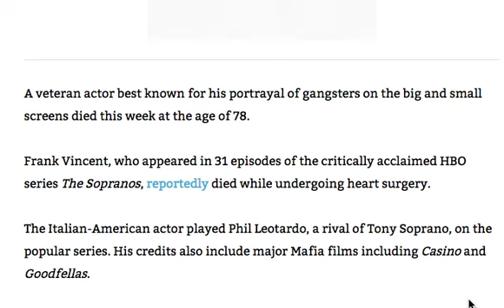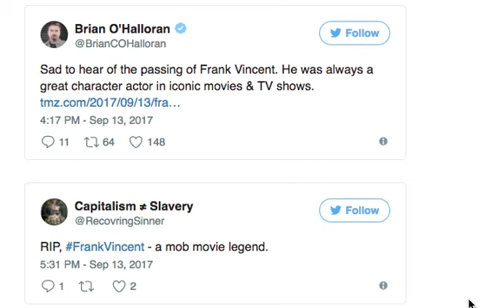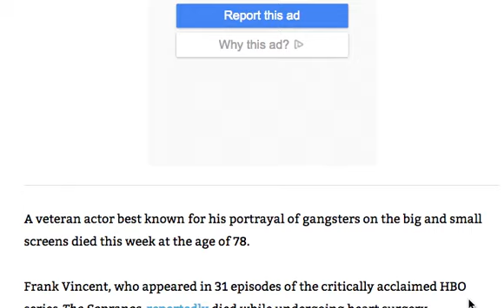ACTOR BEST KNOWN FOR ROLE IN "THE SOPRANOS" PASSES AWAY!